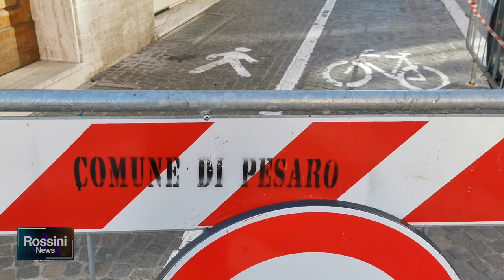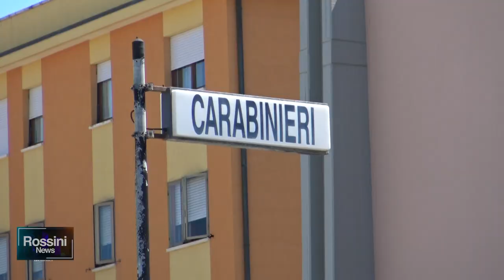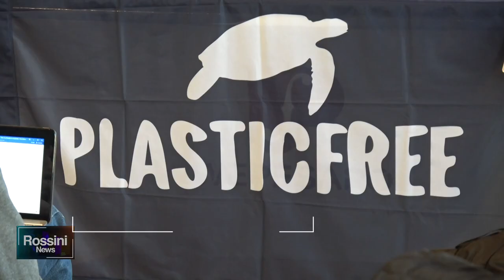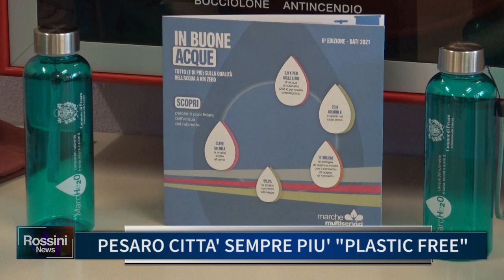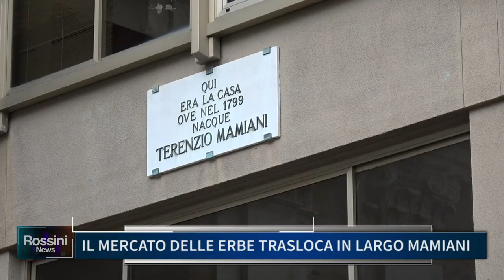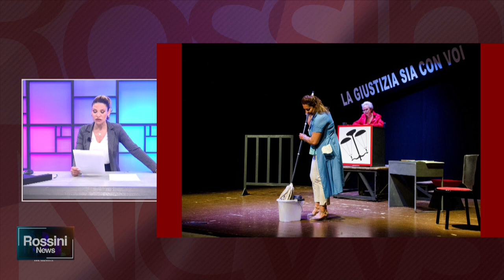ROSSINI NEWS 16 MARZO 2023